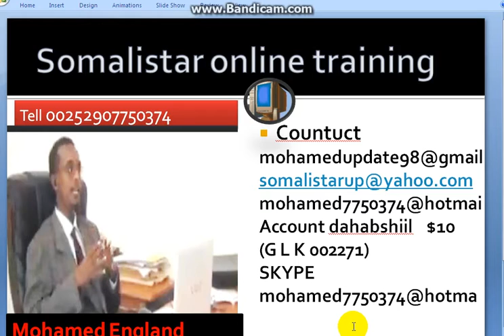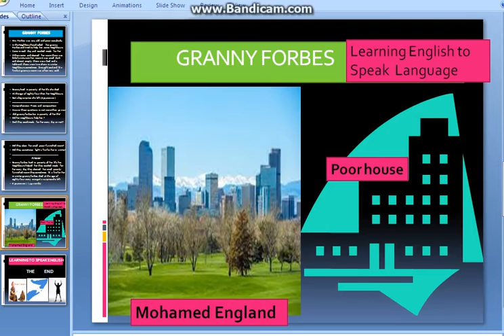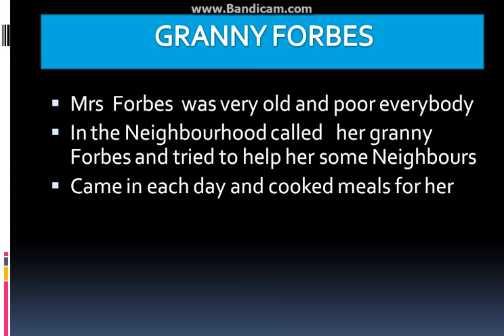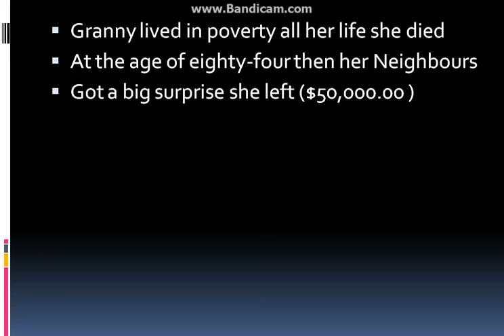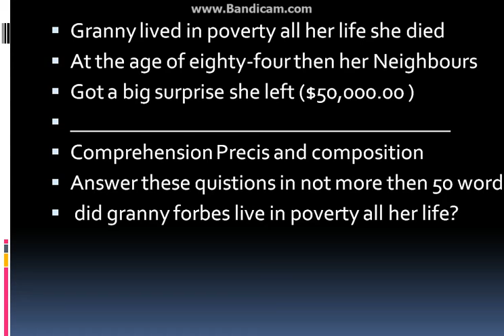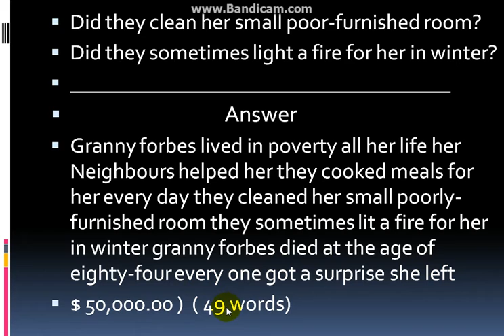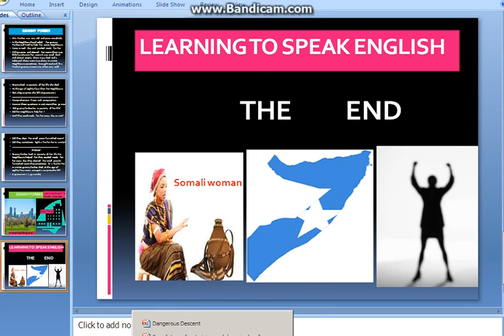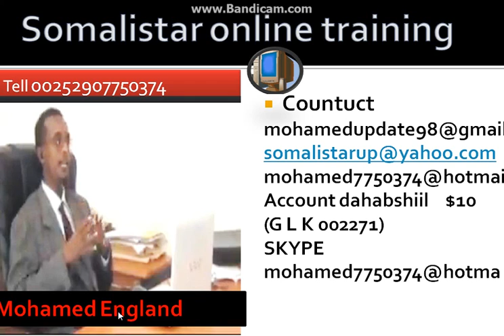baro english hordhac practice and prograce